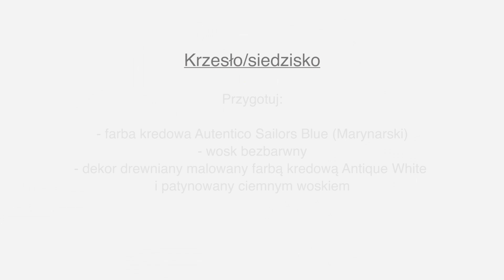Jak odnowić stare krzesło drewniane? Renowacja krok po kroku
Dzisiaj wraz z blogerką z bloga "Wood&Crafts" przedstawiamy jak zrobić renowację starego krzesła. Dajcie znać jak Wam się podoba efekt końcowy :)
Niezliczone pomysły na aranżacje wnętrz i design w świetnym stylu. Zainspiruj się, znajdź produkty i mieszkaj piękniej! :) Sprawdź